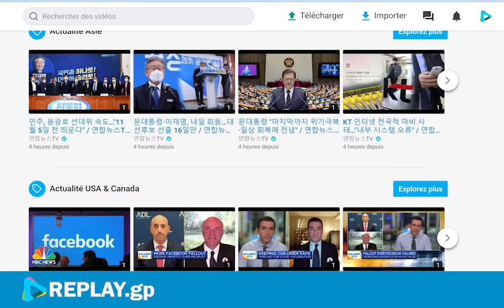La nouvelle plateforme vidéo Replay.gp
Retrouvez chaque jour sur Replay.gp votre revue de presse quotidienne sur actualité en France et dans le monde. Revisionnez les vidéos et programmes tv en mode replay et triez les informations essentielles qui ont fait la une de l’actualité du jour.

Avec une moyenne de plus de 4500 nouvelles vidéos chaque jour, le site vous propose grâce à son algorithme un classement de l’actualité vidéo par pays et par contient.